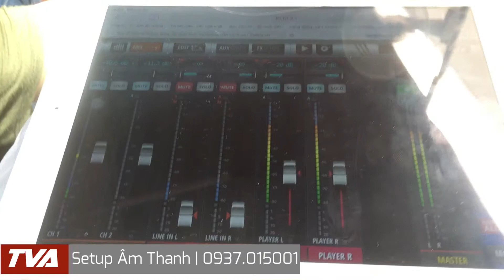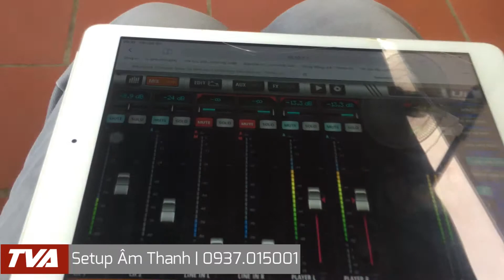Loa FBT Xlite 12A tại Trường Kinder Academy Q2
Lắp đặt loa Fbt xlite 12A tại trường quốc tế KINDER ACADEMY Thảo Điền Q2. Loa FBT XLITE 12A chính hãng Italia âm thanh cao cấp trung thật mộc mạc.